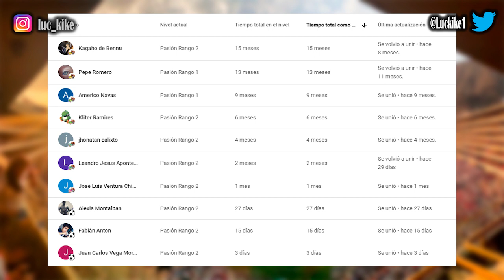PURGA CON LA CABEZA Y NO CON EL CORAZÓN / NECESITAMOS MAYOR EXIGENCIA PARA LOS FICHAJES ¡MANO DURA!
Opinión e información de Universitario de Deportes:
Estoy convencido de que, como hinchas, hoy en día cometeríamos un error si mandamos un mensaje que facilite la renovación de algunos jugadores. Se pueden cumplir 10 años sin lograr el título y este año nos la pasamos por debajo del 5to puesto. Toca dejar el corazón y ser más exigentes para que no se cometa el mismo error del 2021 luego de la racha de Goyo. El término ideal es que la U debe actuar con "mano dura".